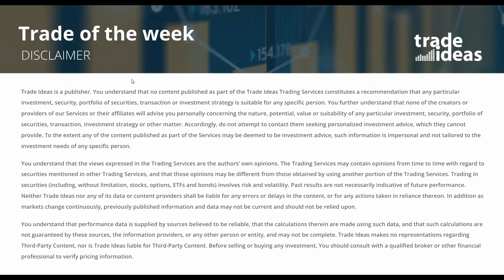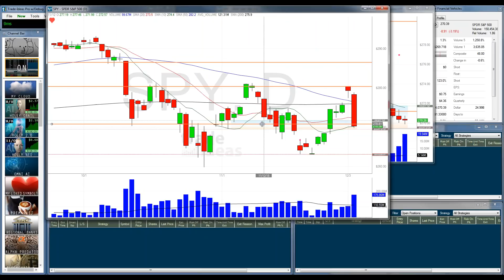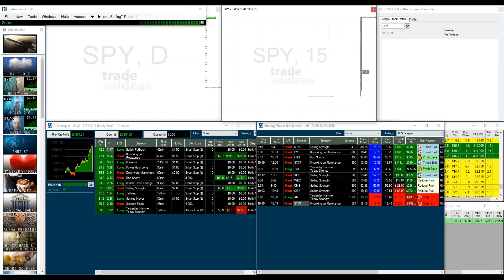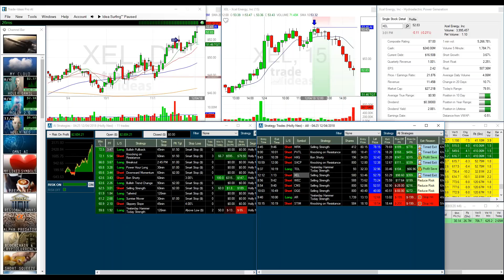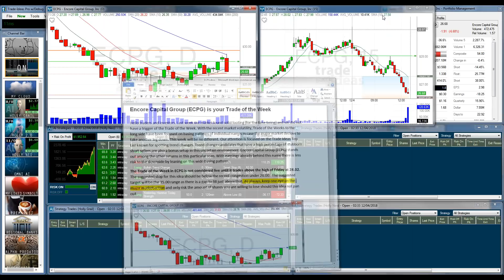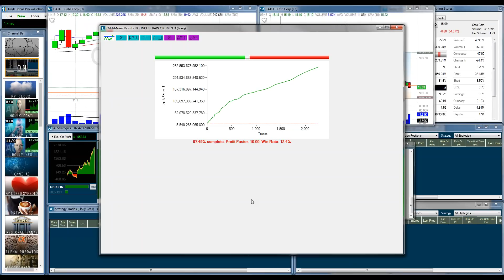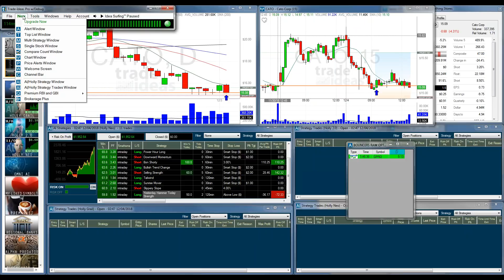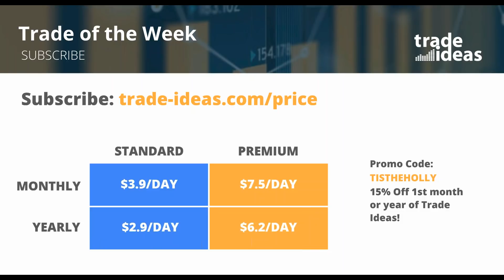2018 12 04 14 03 Trade of the Week Webinar 5pm ET December 4th 2018